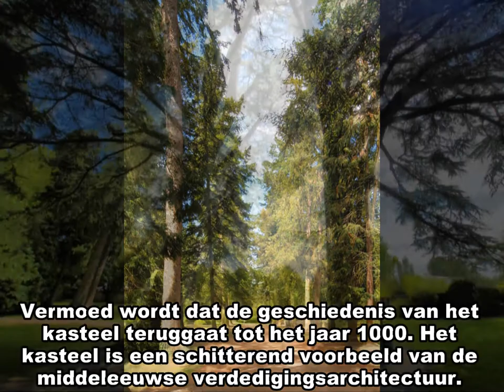ZichtOp: Chateau d'Harcourt (F)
Chateau is een fraai voorbeeld van middeleeuwse architectuur. Het slot wordt voor het eerst genoemd in de tweede helft van de 12 eeuw. Maar vermoed wordt dat delen van het kasteel teruggaan tot het jaar 1000. Hoewel het een echt verdedigings slot is lijkt het erop dat het die functie niet vaak heeft hoeven te vervullen. De slotgracht om het kasteel is nu een droge gracht, bij gebrek aan een voedende beek. Het kasteel is nu een historisch monument. Bij het kasteel ligt een arboretum.